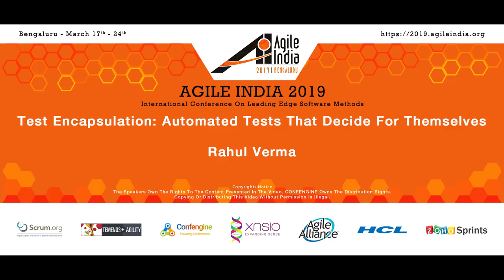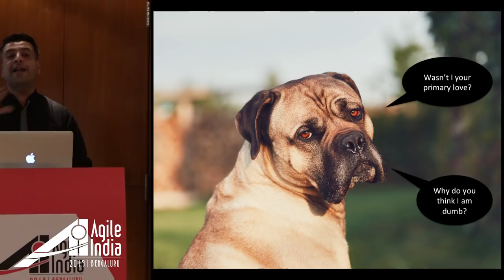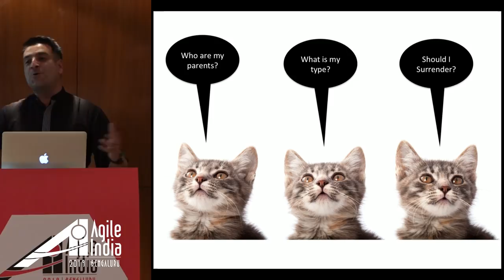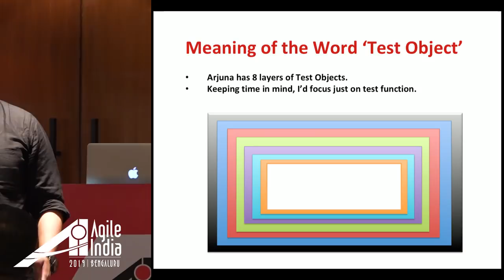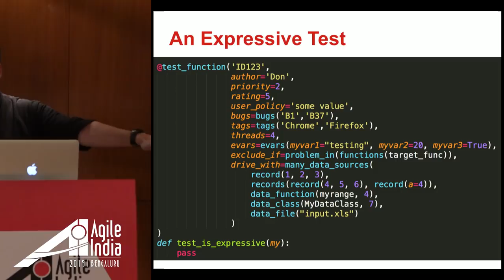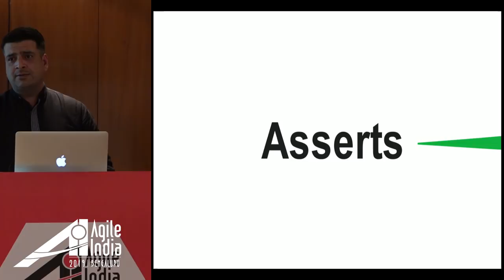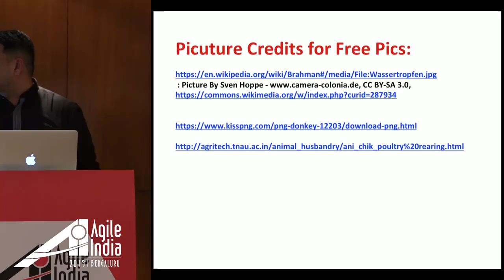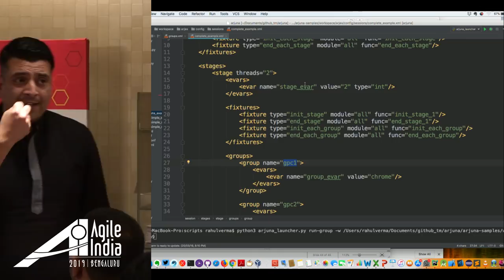Test Encapsulation: Automated Tests that Decide for Themselves by Rahul Verma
Test Encapsulation has its basis in a research paper I wrote about a decade back for Testing Experience magazine and later presented in a some conferences. At the heart of test encapsulation is introspection - making 'test' the most powerful component of the test automation engine, providing all meta data to it so that it can make run time decisions for itself. It's a complete rethinking of the way test automation engines are architected internally.

The ideas were at a very nascent stage at that time. And well, they were just ideas and I was told how impossible they were. So, I ended up experimenting with the concept for almost a decade, creating 20+ automation engines, big and small, touching the philosophies to various levels. They had varying amount of success w.r.t. where I wanted them to be.

At last, I have got it right to a fair extent. This presentation would be more than theoretical exploration of possibilities. I would demonstrate a test engine that achieves many of the ideas that I discuss. The engine would be free and open-sourced so that attendees can freely experiment further.